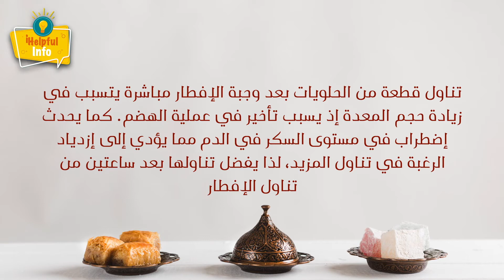Helpful info Ramadan 3 معلومة مفيدة رمضان